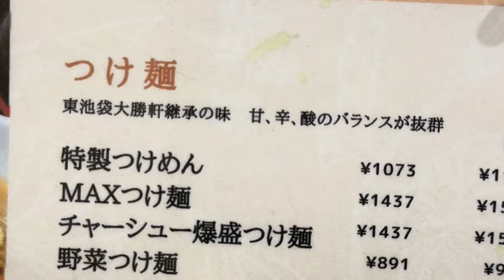【こってりつけ麺の作り方】大勝軒と全然違う？めんどくさがり屋のつけ麺講座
東池袋大勝軒直伝の店
山形県の麺絆英の公式YouTubeです

麺絆英
山形県東田川郡三川町横山63